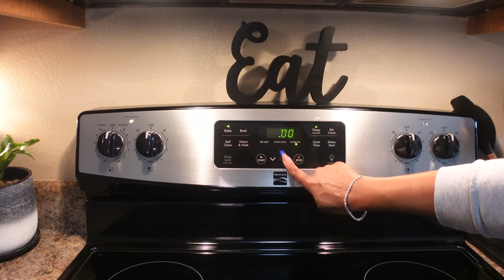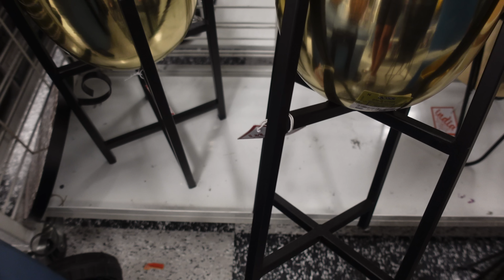WEEKLY VLOG | COOKING | CLEANING | BAKING | ROSS | SHOUTOUTS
🌮TACO CUPS RECIPE